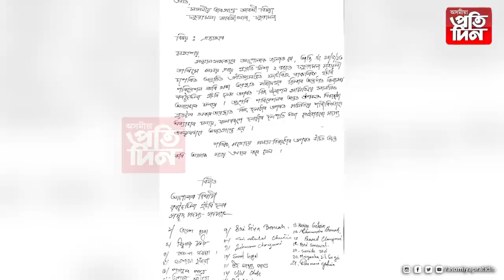ফাট বিহুৰ মঞ্চৰ পৰা গতিয়াই বাহিৰ কৰিলে বিহু দলক,আহত বিহুৱা।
সমন্বয়ৰ বাৰ্তাৰে কৃষ্টি, সংস্কৃতিক প্ৰাকৃতিক পৰিৱেশৰ মাজত ধৰি ৰখাৰ প্ৰচেষ্টাত যেন কালিমা সানিলে এই সাধাৰণ ঘটনাই।